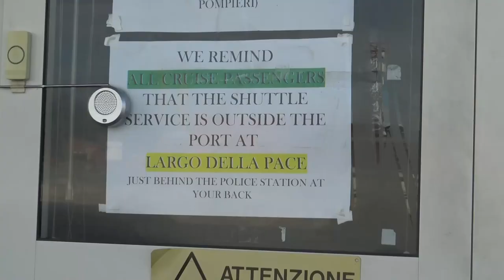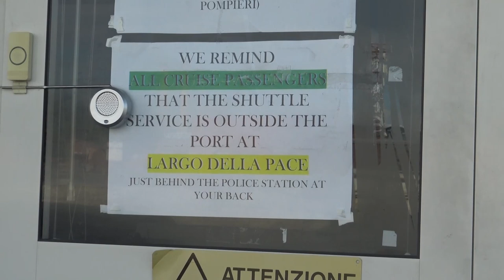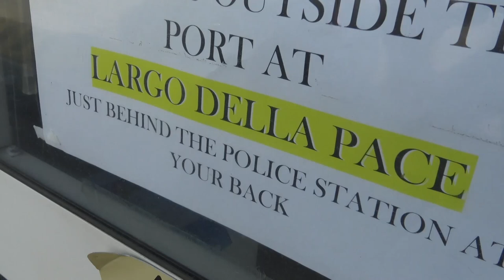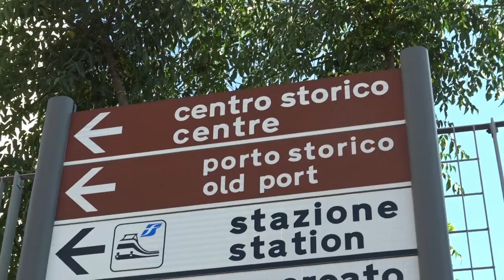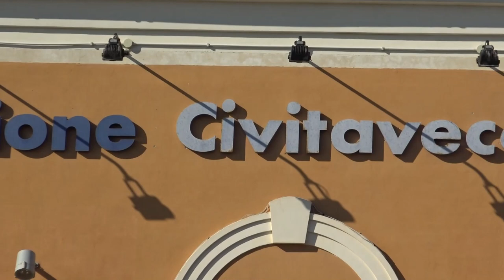CAMERACAR con Vincenzo D'Antò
CAMERACAR 3^ puntata. Apecar e turismo al centro della puntata di Cameracar condotta da Stefano Pettinari. Ospite il consigliere comunale del M5S Vincenzo D'Antò.